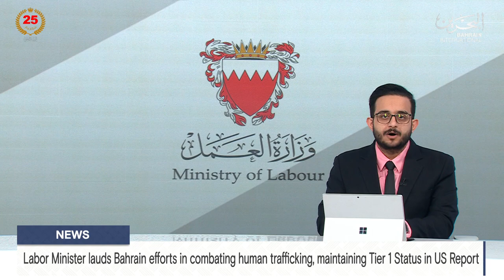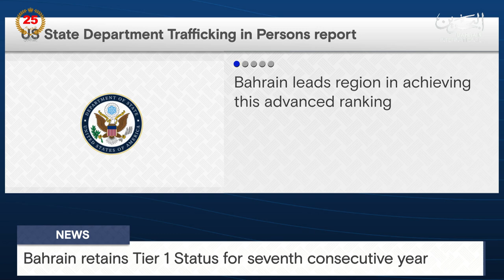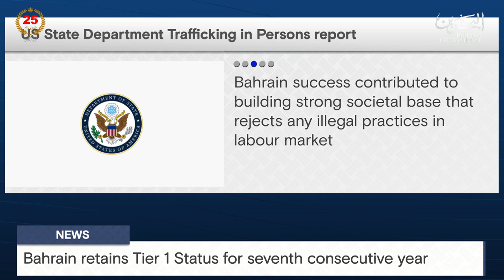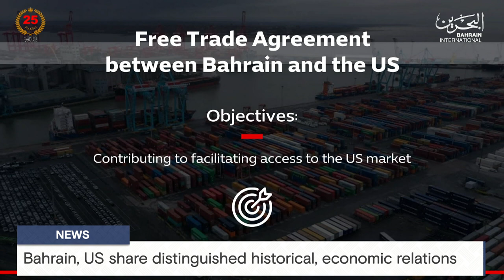BAHRAIN NEWS CENTER : ENGLISH NEWS 25-06-2024